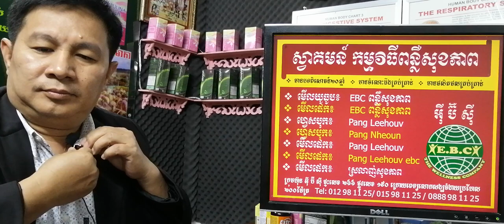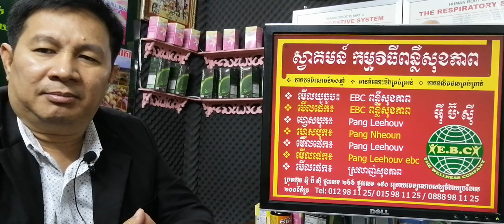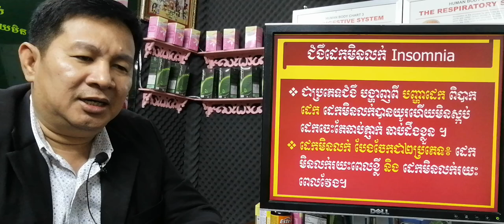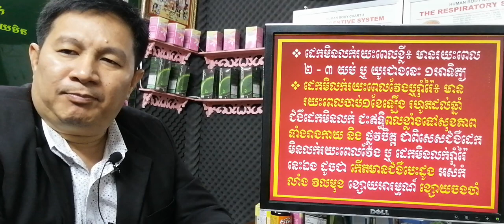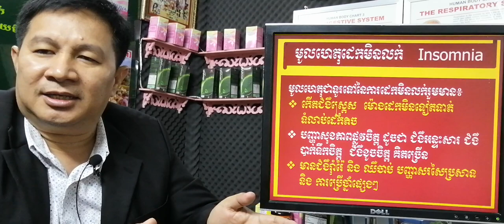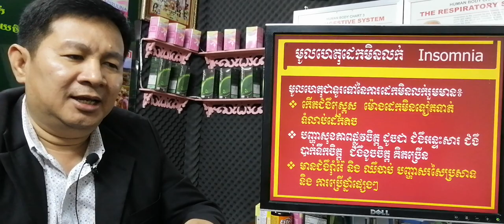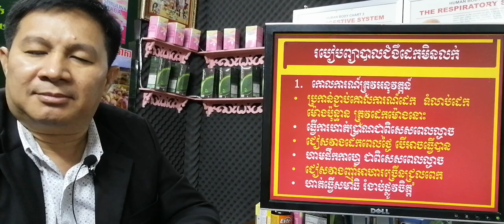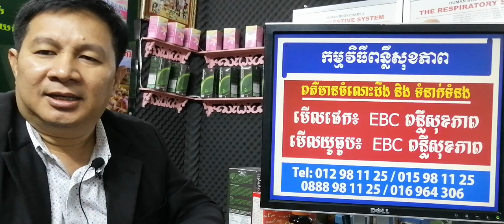EBC ពន្លឺសុខភាព - ជំងឺដេកមិនលក់ sleeping disorders - English (Pang Leehouv)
ជំងឺដេកមិនលក់ sleeping disorders ពន្យល់បកស្រាយដោយលោកគ្រូ ប៉ាង លីហ៊ៅ (Pang Leehouv) តំណាងក្រុមហ៊ុន អ៊ីប៊ីស៊ី (EBC)